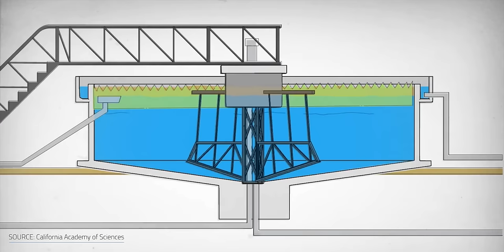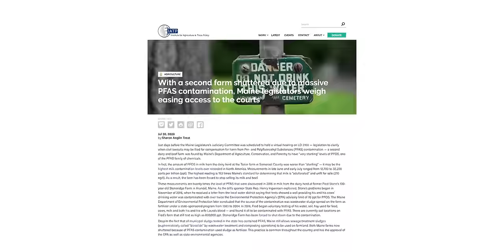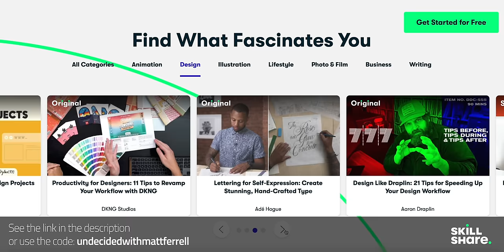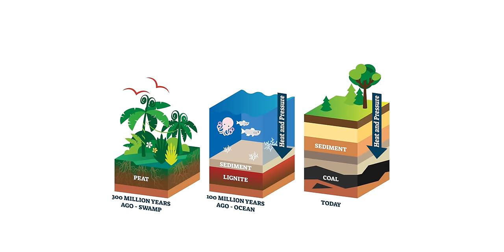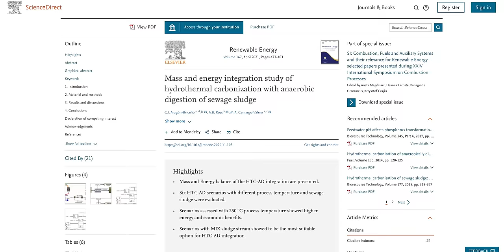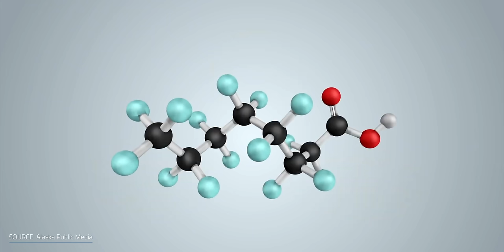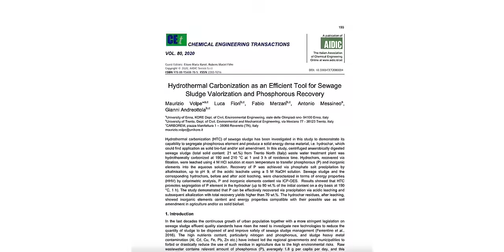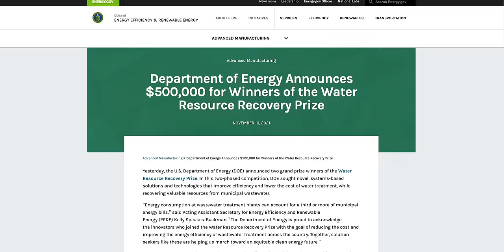Turning Human Waste into Renewable Energy?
Turning human waste into renewable energy explained. The first 1,000 people to use the link or my undecidedwithmattferrell will get a 1 month free trial of Skillshare When it comes to renewable energy, solar panels, wind turbines, and hydropower keep coming up as number 1, but what about number 2? Literally. I’m talking about ... well, poop. There’s a rich, carbon-neutral resource that we could tap into: Turning human waste into energy instead of flushing it down the toilet. It could be used as a coal alternative, carbon sequestration, strengthening concrete and more. There’s an old technology, hydrothermal carbonization, that’s starting to make a splash and might change the way you think about number 2. Let’s see if we can come to a decision on turning waste into energy and if it’s worth it.